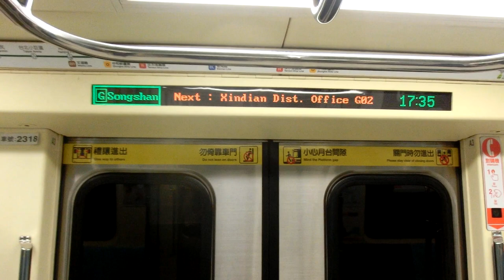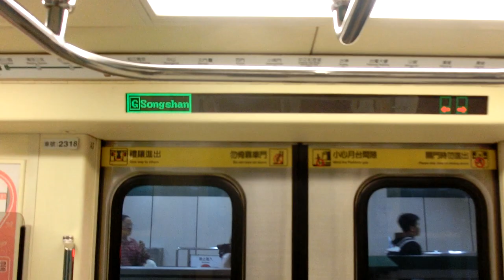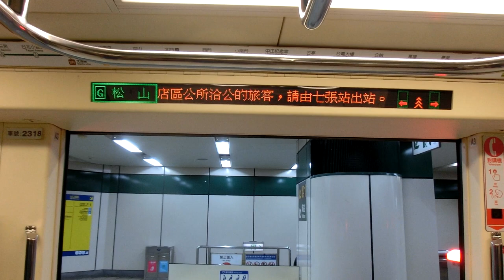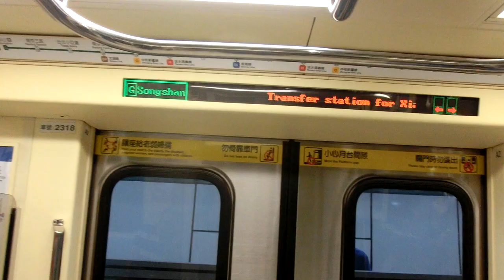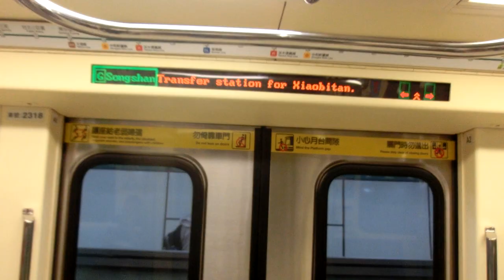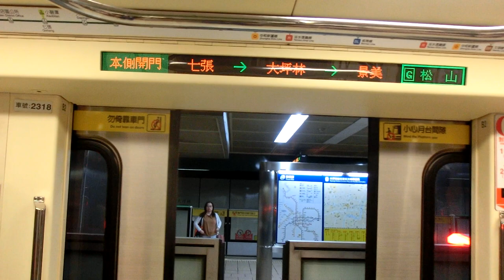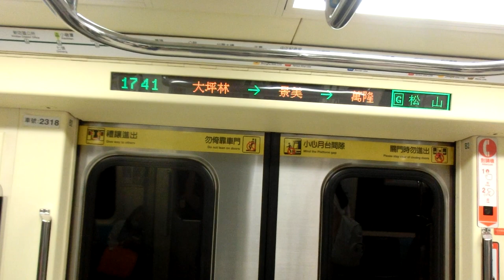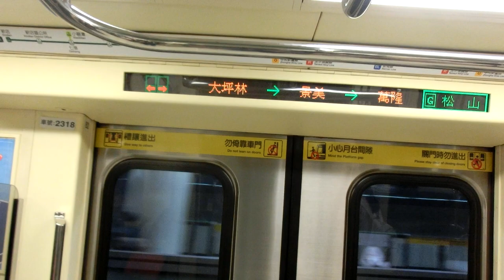|交通迷天地| [台北捷運] C371-3系更新車 往G19松山 G01新店~G05景美+離站